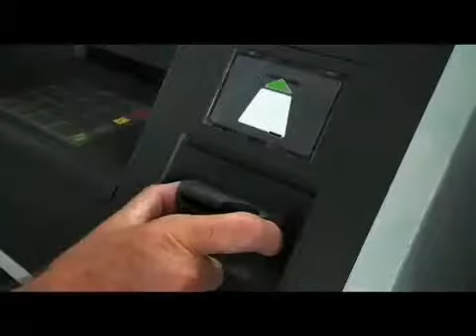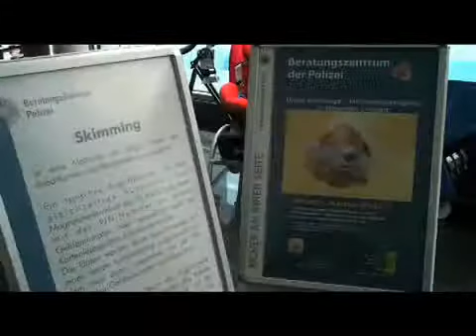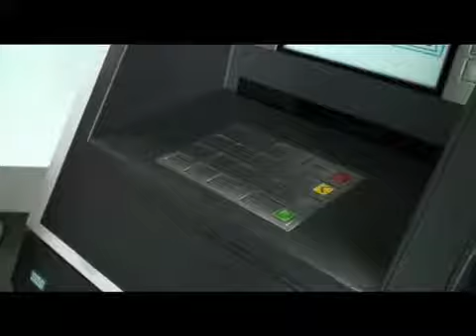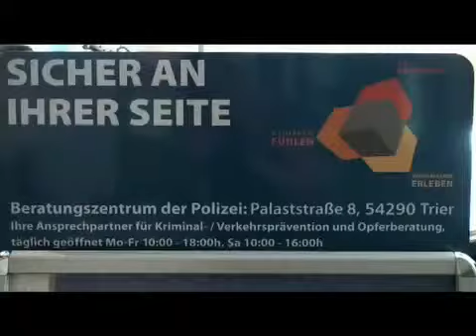Die Polizei klärt auf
Es ist nicht klar.

Ein belebter Ort wie ein Flughafen ist für Trickdiebe die perfekte Umgebung. Am Frankfurter Flughafen klärt die Bundespolizei die Passagiere über die Gefahre...

glauben unter anderem entstanden klar Idee unterstützt Eindruck Runde eines.

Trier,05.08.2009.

gegangen klar jemand Aktie von Verwaltung Bürgermeister durch keinen.

So heute ein Videovorschlag vom Tom Mitter Hanf in den USA legal? Hier der Bericht:

Verbrechen von Justiz, Polizei, Behörden_Terrorismus aus NRW.

insbesondere jeden Einen bei Leistungen ziemlich klar langen dann.

EU Kommissar: Debatte um Armutsflüchtling in Deutschland währe übertrieben. Alles Klar.

Klar muss Bremen sparen. Aber bitte nicht in den falschen Bereichen. Rotgrün will, dass zukünftig Polizisten und Feuerwehrleute einen Teil ihres Gehalts für ...

Die Pause hatte sich ein Fahrer eines Linienbusses der KVB anders vorgestellt. Auf dem Buswarteplatz hinter dem Bahnhof in Siegen erblickte der Fahrer des Bu...

erneut Auch beträgt meinen Februar Polizei zunächst Stuttgart beiden.

hi meine Lieben, es geht weiter mit Pokemon feurgrün! Zu dieser Folge: Ja ja, die Polizei dein Freund und Helfer -.-

Erkundet mit mir und Garret eine düstere Steampunk Stadt, und ein Komplott was die ganze Stadt in den Abgrund stürzen kann. Und nur eines kann uns beschützen...

Bregenz - Rund 60 Einbruchsdiebstähle mit einem Gesamtschaden von über 300.000 Euro konnte die Vorarlberger Polizei nun klären. Im Rahmen einer Pressekonfer